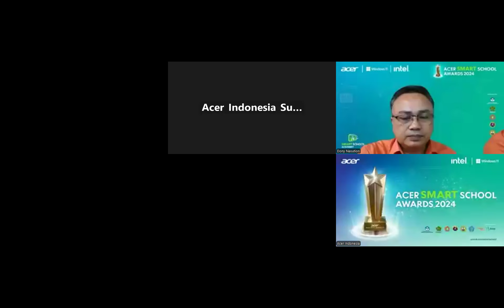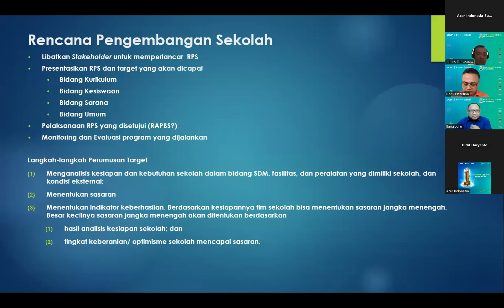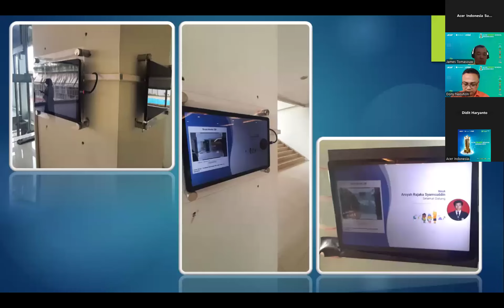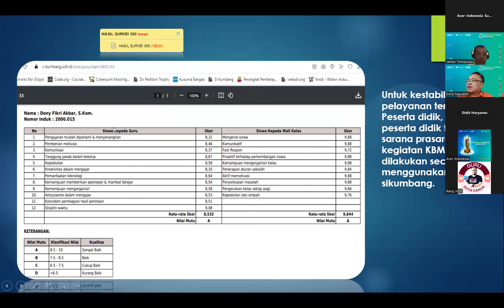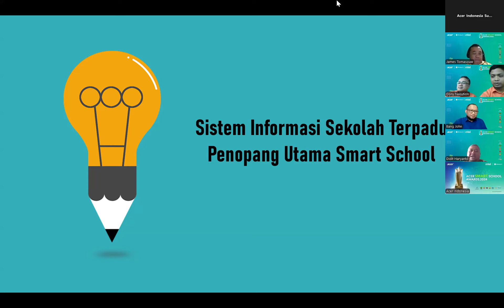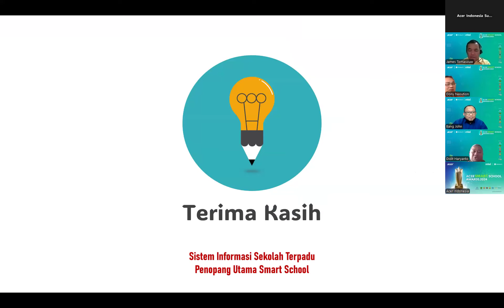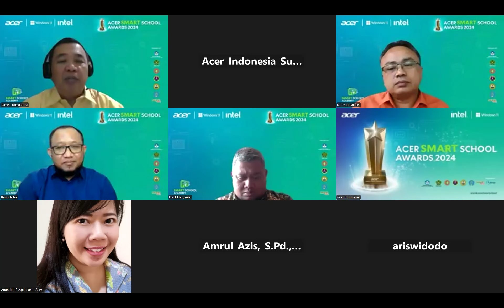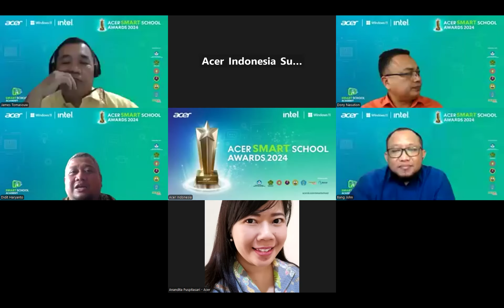Edu Webinar: Sistem Informasi Sekolah Terpadu Penopang Utama Smart School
Banyak sekolah masih menghadapi tantangan dalam mengelola informasi secara efektif. Proses manual memperlambat administrasi, manajemen kelas, dan komunikasi. Transformasi menuju Smart School memerlukan teknologi yang mengintegrasikan semua aspek operasional dalam satu platform.

Melalui  webinar eksklusif mengenai "Sistem Informasi Sekolah Terpadu, penopang utama dalam mewujudkan Smart School" akan memberikan jawaban atas tantangan tersebut. Anda akan mempelajari bagaimana sistem informasi ini dapat menyederhanakan pengelolaan data secara efisien dan menyeluruh, dari administrasi hingga manajemen kelas, sehingga Anda dapat fokus pada pengajaran.

Pembicara:
Bapak Donny Fikri Akbar, S.Kom
Kepala Sekolah Inspiratif 2021.

Mari, daftarkan diri dan sekolah Anda hingga 15 Oktober 2024 di untuk mengikuti rangkaian webinar Smart School Academy.